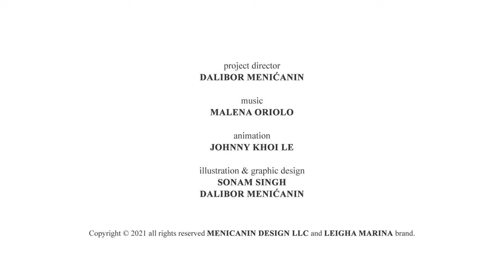Five Little Ducks Nursery Rhymes Song For Kids - Leigha Marina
Everyone knows this timeless classic, the Five Little Ducks nursery rhymes song for kids. However, as the five little ducks get lost in our version, our little penguin is dressing up as a mommy duck to help them find a way. Can you help our little penguins and little ducks find their way back by singing along?

Here are the lyrics:

Mommy duck said quack quack quack quack

1, 2, 3, 4

1, 2, 3

1, 2

1

And all of five little ducks came back

If you enjoy watching Leigha Marina's nursery rhymes and kids' songs, please consider liking this music video and sharing it to show your support!

Nursery rhymes in English, Piosenki dla dzieci po angielsku, canciones en inglés para niños, เพลงภาษาอังกฤษสำหรับเด็ก, Comptines en anglais, Kinderlieder in Englisch, Lagu-lagu anak berbahasa Inggeris, Musik Untuk Anak, Engelse kinderliedjes, Músicas em inglês para crianças, Gyerekzene, barnvisorna på engelska, 英文兒歌, Písničky v angličtině, أناشيد أطفال باللغة الإنجليزية, अंग्रेजी में नर्सरी कविताएं, Barnerim på engelsk, Canzoni per bambini in inglese, ကလေးသီချင်းများ 2021,  ပျိုးခင်းတေးများ, decije pesme, decije pesmice, muzika za decu, djecije pjesmice